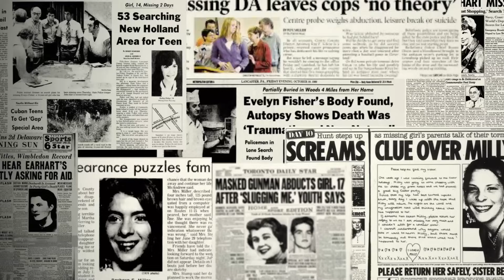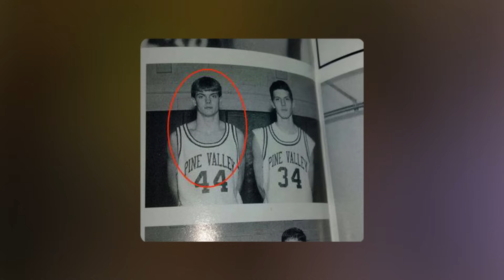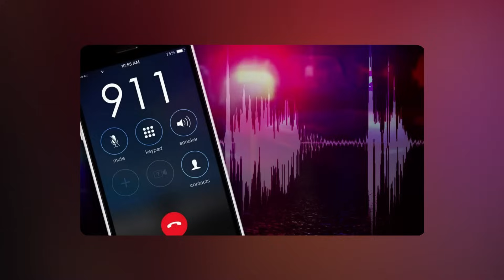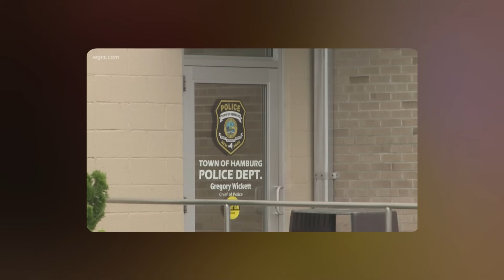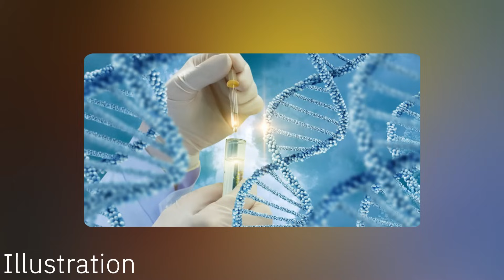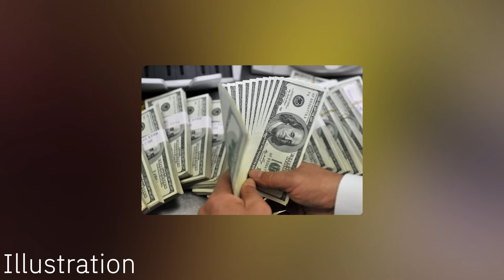Larry Wells: Il se fait ass*ssiner dans un magasin de jouet.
Larry Wells est un homme de 35 ans, manager dans un magasin de jouets Toys R Us. Un jour du mois de juin 2013, il se réveille tôt, comme à son habitude, dit revoir à sa femme enceinte et à sa fille et part travailler dans son magasin. Cette journée est sensée être comme les autres, mais malheureusement elle sera sa dernière.

Si vous voulez faire des dons pour mes vidéos via PayPal